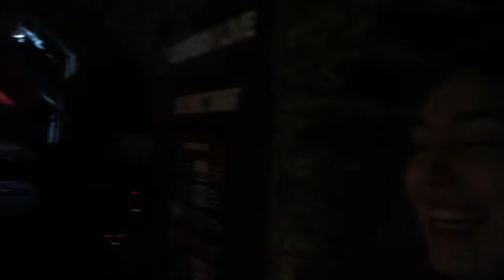Cuatro Ciudades, Nueve Dias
My final project for my Digital Storytelling class in Sevilla. This was my trip I took on spring break this year. It was amazing but exhausting with how many places I visited. I certainly regret none of it though as I saw some of the most amazing sites in Europe. I took over 1000 photos, in addition to the video, and actually ended up losing some videos, unfortunately. Problem being: my incredibly old and slow laptop. Otherwise, I may have put more effort into this video, but I figured two days spent on it was probably enough! Enjoy!

Song: instrumental cover of Outside - Calvin Harris